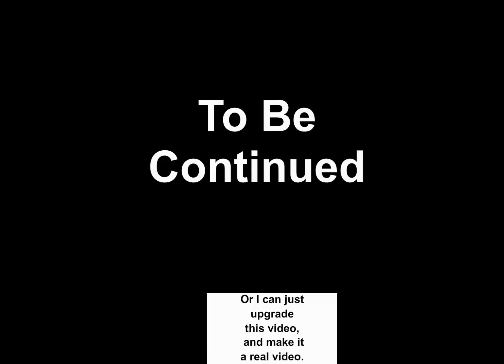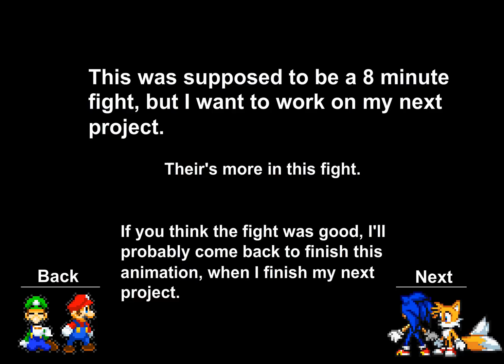Sonic and Tails vs Mario and Luigi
Small Update:

 I'm typing this in 2017 to end some confusion on the status of this project. Sorry if didn't do anything about it.    Due to a low motivation, a project idea overflow thats been going on in my head, Class work that's important, and a small case of depression, Im considering my options weather or not if I should finish M&L vs S&T's fight due to these conditions.  I'm going to finish the Sonic vs MegaMan fight in the near future, but I'm questioning if the this battle between mario and sonic is even worth it.   Right now I have one huge project in the works right now that I feel I need to put to a end since 2013, and I shooting for a release this may, but even that is going through its development hell.  I do however have prologue done, at least if all else fails and I can't get the full product out in time.  In short look forward to that in May.    That's all.   I'm very sorry I haven't been posting much, and I thank my subscribers for at least sticking with me.

This is my first sprite animation, so give me a break if you feel like nit picking.

Basically the whole point of this video was to help me practice in sprite animation. Along the while of keeping you amused.

This only half finished, mostly because I want to work on another flash fight that I wanted to see on the net for a long time, and this thing is slowing me down.

If you watch my Deviant Art post, Then to let you know that I had to make a few changes to this because there was a bug in swivel every time I had to convert it to a Avi.file.

Yes!! I know that Death Battle literally killed the debate between both franchises, but I don't care.   There popularity is still unmatched.

  So what if Sonic and Tails are stronger than the Bro's, its not going to stop me from making these types of fights, and I sure as heck not ending this fight like those videos who give fatality's or dismembers body part to characters like this.   Why, because it makes the video look horrible, and more likely to get you more hated.  That, and I hate Blood physics (unless its done right in the story, then its fine).

  If there's some of you out there (and I'm sure there is) that just hate Mario and Sonic just because they're a butt hole.   Then clean your act, drink some mouthwash, Brush your teeth, get a girlfriend, and walk away.

With that said, what do you think of this animation?  If You like it that much, I might come back to finish in one video, when I finish my ultimate project.     I want opinions and suggestions so I can do much better.